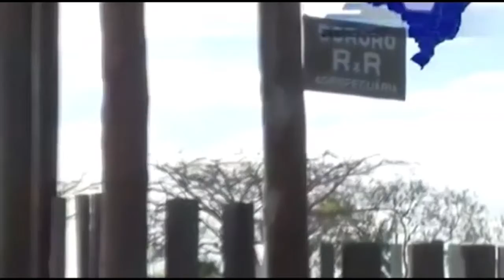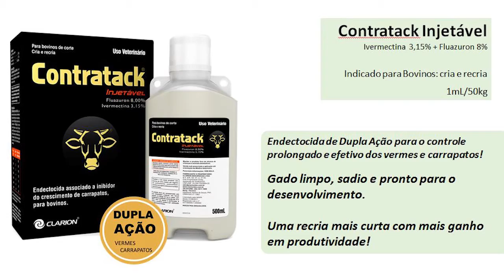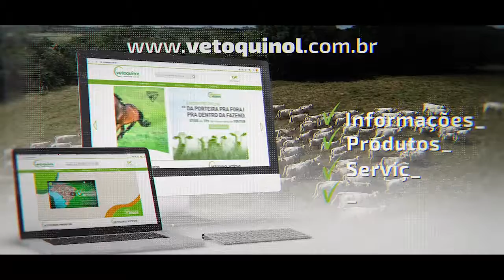Mais música de Johny Marcos e Maurinho no Conexão Rural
4º Bloco do programa Conexão Rural da Rede TV de Parauapebas (PA). Veiculação em 31 de maio de 2020. Segunda parte musical da dupla Johny Marcos e Maurinho, de Contagem - MG.